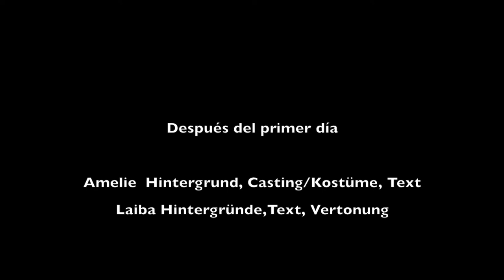Después del primer día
Siebtklässler des Gymnasiums Links der Weser haben im Spanischunterricht kleine Trickfilme erstellt.